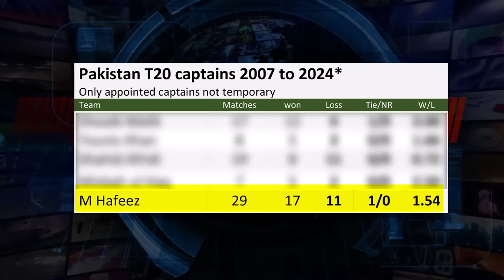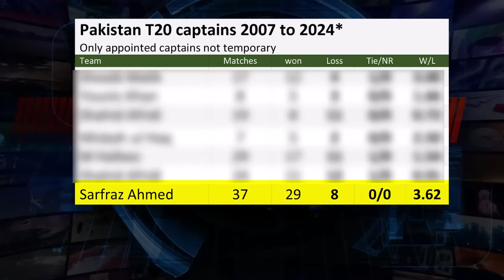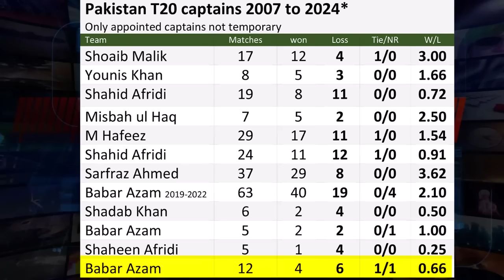Pakistan cricket: who is real culprit? | Which captains were the best and which failed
Video topics are:
Pakistan T20 captains
Pakistan cricket
Cricket
Pakistan cricket news
Pakistan cricket
Cricket match
Akhtar Abbasi
Cricket news